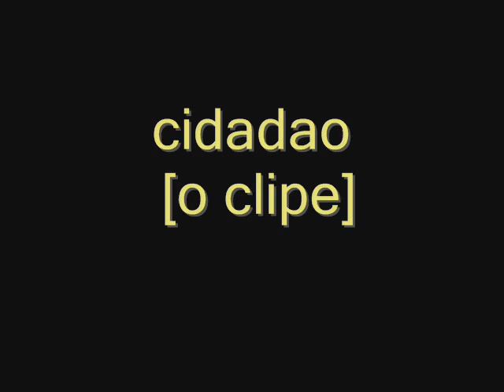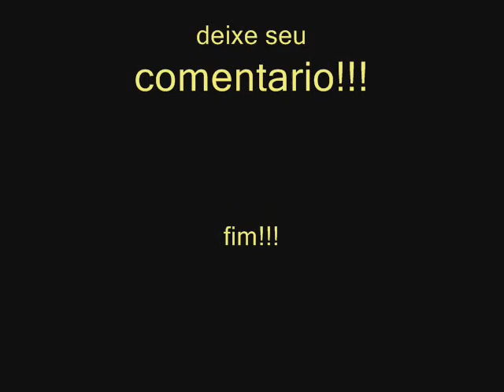cidadão o clipe [ze ramalho]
essa musica de lucio barbosa mostra a mais pura realidade do nosso Brasil!
ta vendo aquele edificio moço ajudei a levantar...